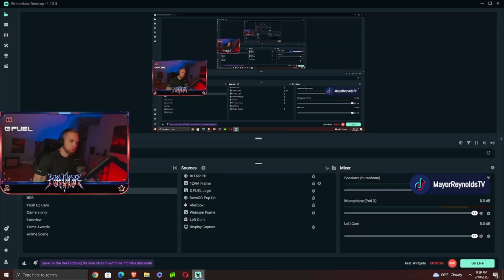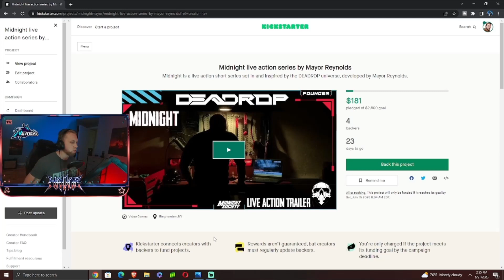Deadrop Snapshot VI vendor, economy and inventory changes teased!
Midnight Society just unleashed a cinematic teaser for DEADROP VI that teases a mysterious new vendor and currency but beyond that, it may also be showing us the return of The Hideout, a new shotgun model and more! While we're at it, we dissect what may be the first look at a new Sector/Proving Ground map, grenade teaser and more!

Don't forget to join me live on stream for the DEADROP Snapshot VI reveal event and stream of Snapshot VI immediately after!

Back "Midnight," our live action series set in the DEADROP universe on Kickstarter!

Midnight Mayor is your dedicated channel for coverage of DEADROP and Midnight Society. Midnight Mayor is operated by Mayor Reynolds, who can be found on Twitch, Twitter, TikTok and other channels on YouTube under the alias MayorReynolds and MayorReynoldsTV. Check the following links for more content.

Visit my personalized game store at Nexus.GG to buy Steam keys for games that I personally recommend. You get the games and I get a share of the proceeds! It's a win, win!

Motherboard: Z390 Aorus Pro WiFi from Gigabyte
GPU: Gigabyte RTX 3090
CPU: Intel i7-8700K
RAM: 64GB Corsair DDR4
Monitor: Omen by HP
Ring Light: Neewer R192
Camera: AverMedia PW513
Streaming software: Streamlabs
Mic: Blue Yeti X
Controller: White Xbox Elite Controller
Mouse: Roccat Kone Pro
Keyboard: Roccat Vulcan TKL Pro
Headphones: Nuraphones